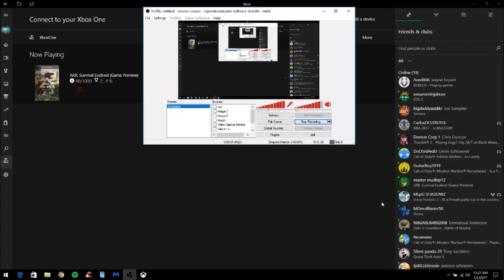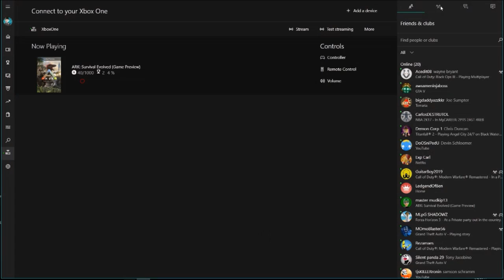ARK Survival Evolved and my crack lol (Crocodile)